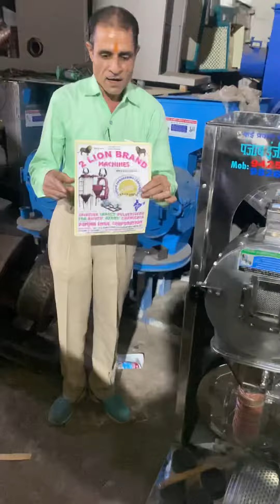Single phase 6.5H.P+0.5H.P Blower cyclone coolling system Double chamber pulveriser☎️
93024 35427 ,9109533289 ,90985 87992 ,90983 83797 ,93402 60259

Punjab Engireeing corporation are the products it deals in:

Pulverizing Machines
Milling Machines
Mawa Machine
Crushing Plants
Crushing Machine
Jaw Crusher
Namkeen Freyer Machine
Grinder Machine